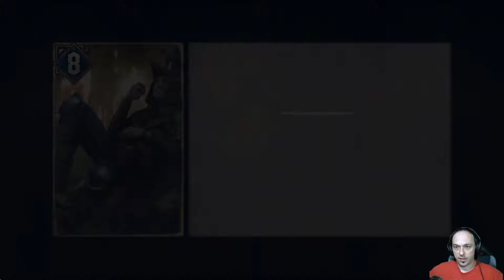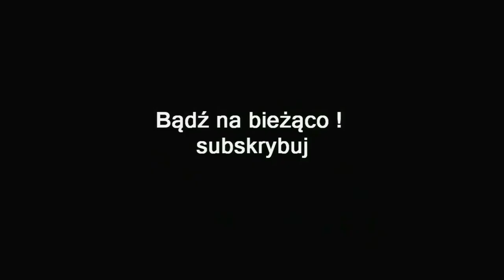ZAGRAJMY W WOJNA KRWI WIEDŹMIŃSKIE OPOWIEŚCI 1080p (PC) #13 - KOLOS Z NAZAIRU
Zapraszam serdecznie na 13 odcinek z serii zagrajmy w Wojna Krwi: Wiedźmińskie opowieści lub jak ktoś woli ( let's play ) .

Wojna Krwi: Wiedźmińskie opowieści to połączenie karcianki , przygodówki, strategii oraz gry RPG. Jej akcja została osadzona w uniwersum z sagi o Wiedźminie, stworzonym przez Andrzeja Sapkowskiego oraz rozwiniętym przez deweloperów ze studia CD Projekt RED.

Akcja Wojna Krwi: Wiedźmińskie opowieści rozgrywa się przed wydarzeniami przedstawionymi w wiedźmińskiej trylogii autorstwa CD Projekt RED. Główną bohaterką gry jest Meve, królowa Lyrii i Rivii, a w trakcie przygody stajemy się świadkami jej działań partyzanckich podczas wojny z Cesarstwem Nilfgaardu. Gracze poznają również całą galerię postaci niezależnych i podejmują szereg decyzji wpływających na los poszczególnych bohaterów, a także przebieg oraz finał historii.

W grze przemierzamy 5 zróżnicowanych map a rozgrywkę oglądamy w rzucie izometrycznym gdzie spotykamy nowe postacie, bierzemy udział w pojedynkach (przedstawionych w formie rywalizacji w Gwinta, gdzie talia pełni rolę armii) oraz wykonujemy główne i poboczne misje fabularne. Eksplorując mapę i zaliczając kolejne zadania, otrzymujemy unikalne przedmioty oraz nowe karty, które możemy dołączyć do naszej kolekcji. Gromadzimy także surowce wykorzystywane w specjalnych obozowiskach. Przy ich pomocy wznosimy nowe konstrukcje oraz rekrutujemy jednostki. Potencjalnych żołnierzy pozyskujemy także w różnych sytuacjach, np. wypełniając wspomniane już misje, a także dokonując wyborów w dialogach.

Gra Wojna Krwi: Wiedźmińskie opowieści posiada dwuwymiarową oprawę graficzną, odznaczającą się wyrazistym komiksowym stylem. Duża część dialogów została zdubbingowana przez aktorów. Twórcy przygotowali również animowane przerywniki fabularne.

zagrajmy w Wojna Krwi: Wiedźmińskie opowieści
gramy w Wojna Krwi: Wiedźmińskie opowieści
gameplay Thronebreaker: The Witcher Tales
let's play Thronebreaker: The Witcher Tales